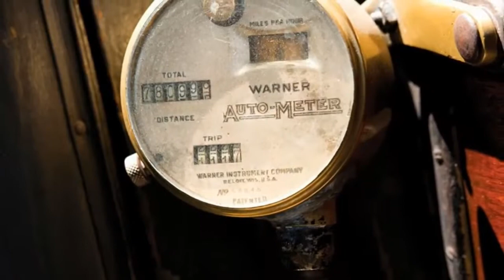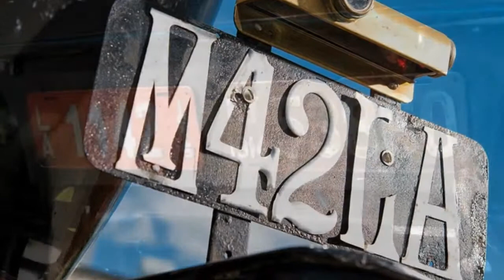1911 Packard Model UEFR '30' Limousine 'The Cutty Sark Packard'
1911 Packard Model UEFR '30' Limousine 'The Cutty Sark Packard' .